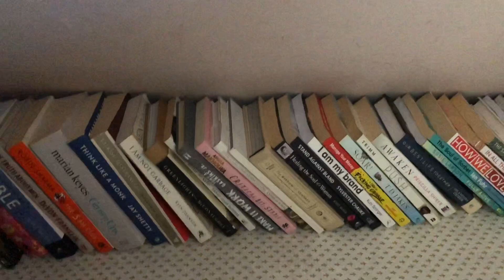I'm Renovating my KITCHEN!!